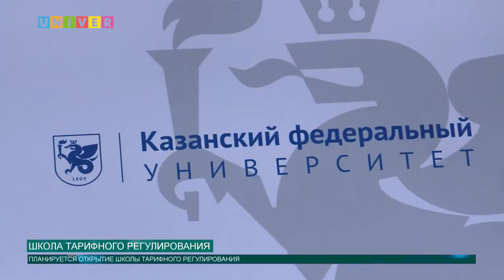ШКОЛА ТАРИФНОГО РЕГУЛИРОВАНИЯ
Казанский федеральный университет и Госкомитет Республики Татарстан по тарифам подписали соглашение о развитии взаимовыгодного сотрудничества в области науки и образования. Все подробности далее.